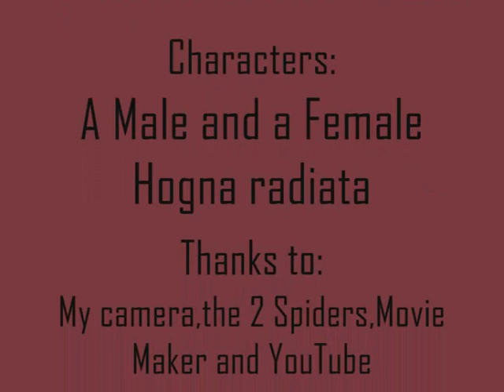HOGNA RADIATA - Male and Female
I've found this two Wolf Spiders near my house!!!
The male measures 2 inches and the female measures 3 inches!!!
They are considered Tarantulas, because they don't use webs to capture bugs, instead, they hunt, specially at night!!!
Males come out in the late Summer, unlike the females that never get too far of it's burrow, Males go search for Females at night!!!